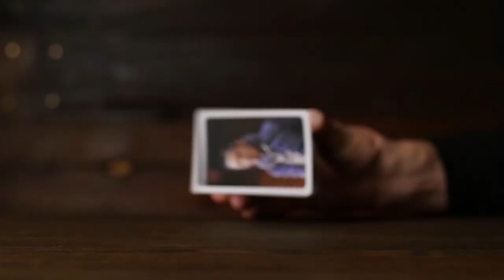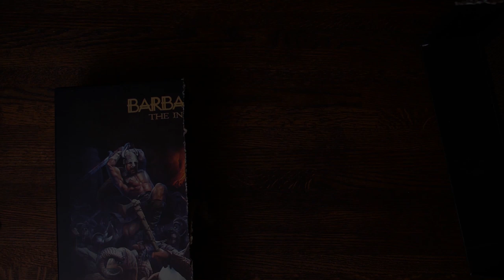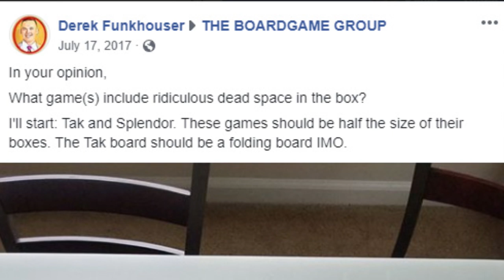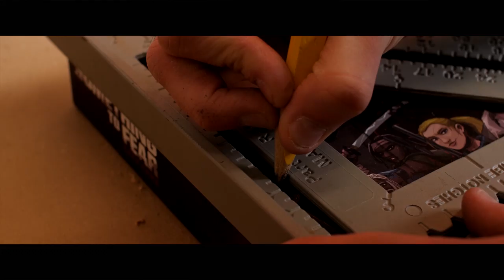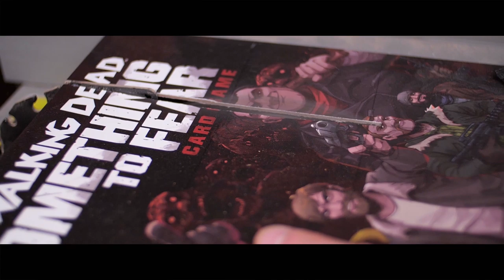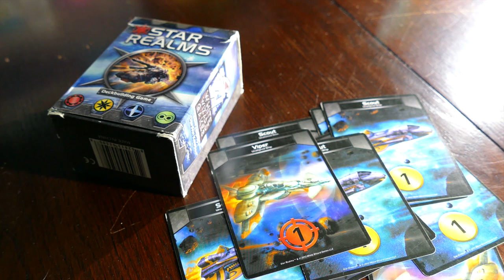Gaming Life - Cutting Out The Clutter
SO MANY games! Sometimes you just have to make room, and it can be for any of a number of reasons.

In this installment of GAMING LIFE, Kevin & co. dive into the clutter, and hopefully come out on the other side with a little less taking up their precious shelf space. Do YOU cut out the clutter, or do you hold onto every single game?

Hosted by Kevin Grote